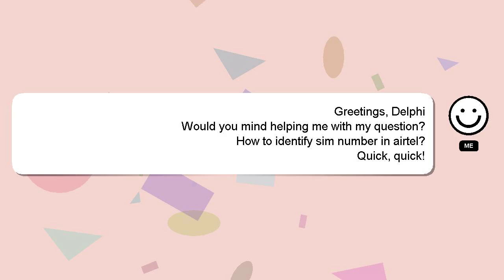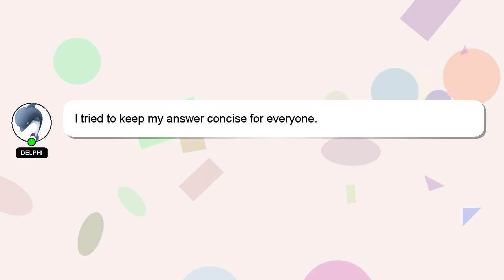How to identify sim number in airtel?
A short overview of who I am, Hi, my name is Delphi, nice to meet you. I can provide you with assistance to help you answer your questions. - How to identify sim number in airtel?

Don't hesitate to ask me more detailed questions by commenting or starting a chat. Providing an answer will be acknowledged and appreciated with a 'heart' from me.

*2 What we are experimenting :*